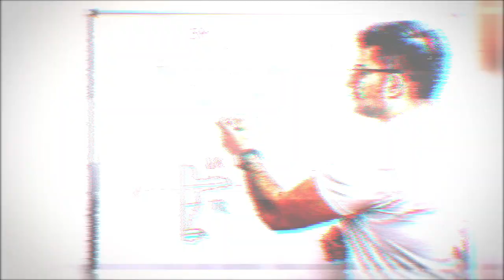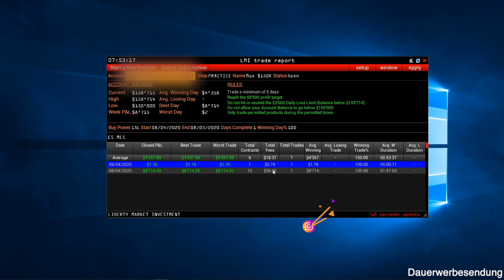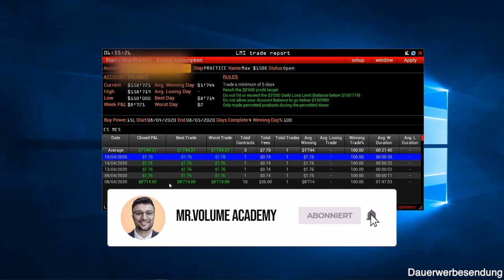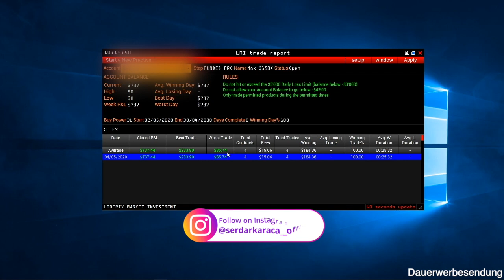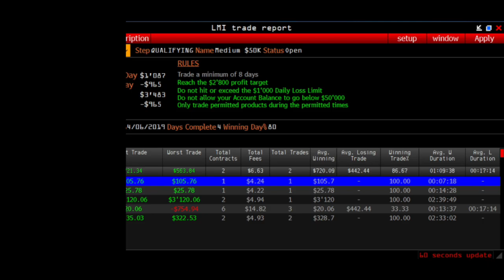Volumen Trading - 350$ Investment = 17.000$ Nach 13 Tagen // Fremdkapital LMI // Mr. Volume Academy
Vor ungefähr 14 Jahren hatte  ich einen Job, der mich nicht erfüllt hat. Ich habe 40 Stunden in der Woche gearbeitet und hatte trotzdem nie genügend Geld. Ich hatte sogar zusätzlich einen zweiten Job, um mehr Geld zu verdienen. Aber das hatte nur dazu geführt, dass ich deutlich weniger Zeit hatte und trotzdem nicht viel mehr Geld.

Der Nebenjob hatte dennoch etwas Gutes für mich, denn dadurch habe ich meinen Mentor kennengelernt. Mein Mentor lebte in einer Villa, und sein Geld verdiente er an der Börse. Davon war ich so fasziniert, dass ich es unbedingt lernen wollte.

Das Ganze liegt schon mehr als 14 Jahre zurück, und heute bin ich selbst erfolgreicher Day-Trader und seit über 4 Jahren erwirtschafte ich täglich Gewinne an der Börse.

Und seit 7 Jahren zeige ich anderen Menschen, wie sie genau das auch schaffen. Deswegen habe ich eine Ausbildung ins Leben gerufen: die Next-Level-Volume-Trading-Ausbildung, die einzige Volumen-Trading-Komplettausbildung im deutschsprachigen Raum.

In der Next-Level-Volume-Trading-Ausbildung helfe ich dir persönlich, dein Ziel zu erreichen:

✅ Verwirkliche dich selbst als Day-Trader
✅ 100 % Klarheit durch meine erprobte Schritt-für-Schritt-Anleitung
✅ Mehr Zeit für die wirklich wichtigen Dinge im Leben
✅ Lebenslanger Zugang zu den Ausbildungsinhalten

Lerne durch meine Ausbildung, wie du auch als Quereinsteiger erfolgreich wirst. Mehr als 100 erfolgreiche Absolventen sind bereits dabei.

Die Aufnahmekriterien sind sehr streng, da ich dich persönlich coache und eng mit dir zusammenarbeiten werde.

In diesem Kanal wird es sich ums Trading drehen, alles was mit dem Trading zu tun hat. Mindset, Motivation, Mentale Stärke, Volumentrading, Orderflowtrader, Charttechnik und und und...

▬ Social Media ▬▬▬▬▬▬▬▬▬▬▬▬▬▬▬

▬ Hinweis ▬▬▬▬▬▬▬▬▬▬▬▬▬▬▬
Die in unseren Software, Ausbildungen, Kursen, Videos und Texten vorgestellten Programme, Strategien stellen lediglich Informationen dar und sind kein Angebot, Werbung oder Empfehlung zum Kauf oder Verkauf von Devisen, Futures, und anderen Wertpapieren. Mit der Nutzung akzeptieren Sie, dass Serdar Karaca keinerlei Haftung übernimmt, obwohl alle Informationen mit größtmöglicher Sorgfalt und nach bestem Gewissen erstellt wurden. Es findet durch die hier gelieferten Informationen keinerlei Anlageberatung statt. Der Handel mit Devisen,Futures, Aktien, Optionen oder allgemein Wertpapieren ist mit hohen Risiken verbunden.

Handeln Sie nur, wenn Sie eventuell eintretende Verluste auch tragen können. Sollten Sie unsere Systeme nutzen, um eigenständig zu handeln, so tragen Sie hierfür selbst die Verantwortung. Sollten Sie eine Anlageberatung wünschen, ist hierzu ein ausgebildeter und stattlich zugelassener Finanzberater zu kontaktieren.